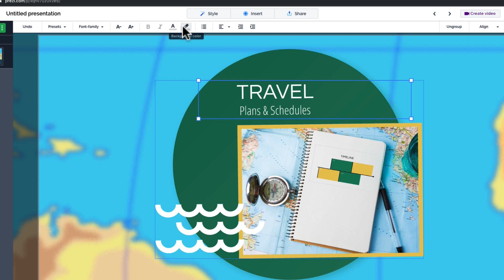Prezi tutorial: How to group your content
Ready to learn how you can group your content in Prezi? Well, you're in luck! Here's a quick video on how to do just that. Want to learn more? Head on over to support.prezi.com

Timestamps:
0:00 Intro
0:09 How to group objects in a Prezi presentation
0:33 How to permanently group objects in a Prezi presentation
0:53 How to ungroup objects in a Prezi presentation